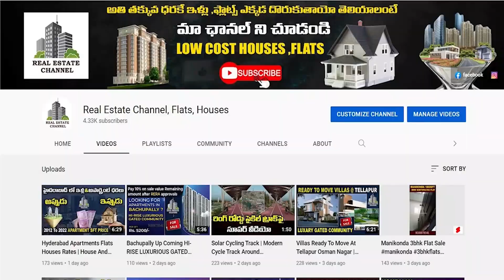Hyderabad Real Estate : భారీగా మారిన రియల్ ఎస్టేట్ మార్కెట్